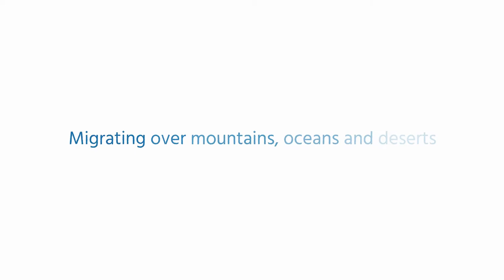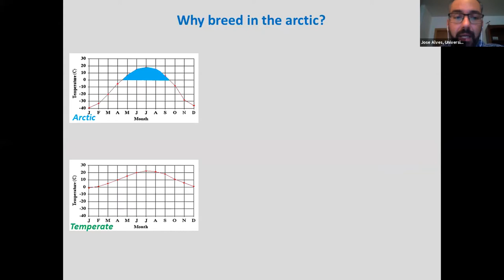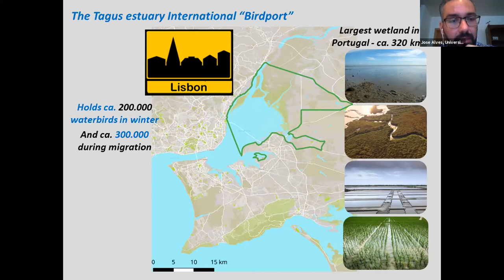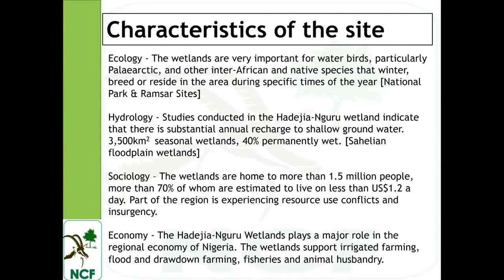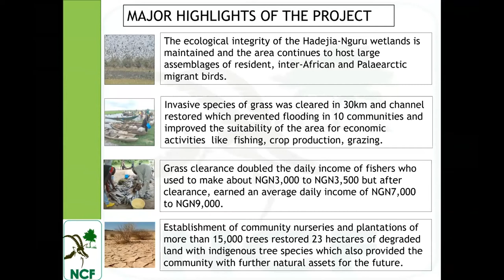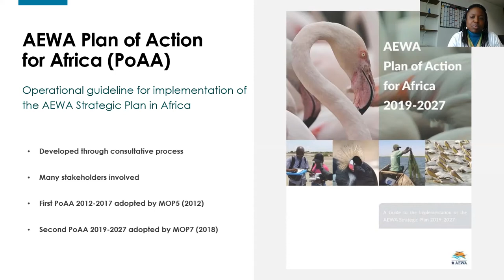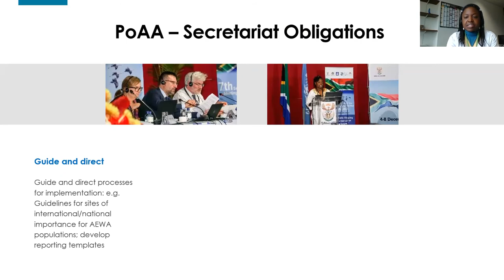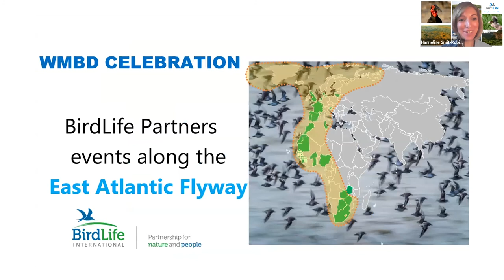Birds Connect People Along the East Atlantic Flyway | Webinar | BirdLife Africa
The East Atlantic Flyway Initiative was born from the will of BirdLife Partnership to protect migratory birds along the flyway through 42 countries, from the Arctic to South Africa. This webinar seeks to raise awareness of migratory birds and the need for international cooperation to conserve them. Four experts give us insight on:

4:05 - East Atlantic Flyway Initiative - Protecting birds along the flyway from Arctic to South Africa - Dieter Hoffman, RSPB (BirdLife in the UK)

9:55 - Research on migratory birds - The case study of the Black-tailed Godwit migration along the EAF - Jose Alves, University of East Anglia

30:00 - Site conservation - The major achievement in Nigeria - Muhtari Aminu-Kano, Nigeria Conservation Foundation (BirdLife in Nigeria)

54:28 - Policy - The AEWA Plan of Action - Jacques Trouvilliez and Evelyn Moloko, AEWA

Celebrate the beauty of migration with us!